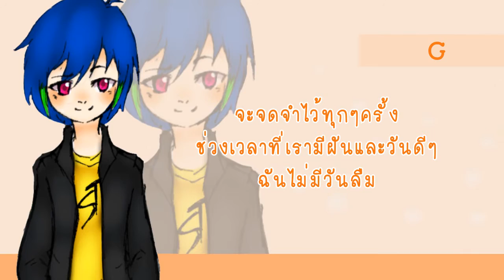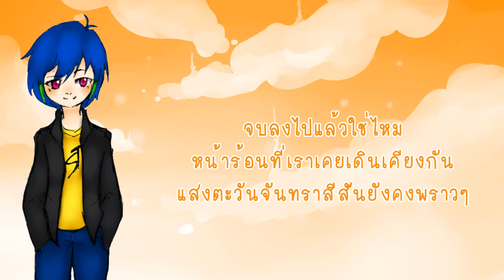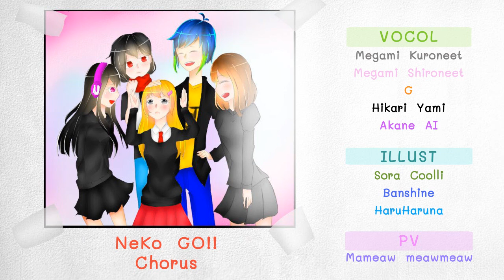【5人】Secret base 【NGC】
Secret base ～ BY Neko Go Chorus 【NGC】

Akane Ai

Illustrations: Sora Coolli , Banshine ,HaruHaruna

PV  : Mameaw meawmeaw

Original Singer: Zone
OST Ano Hi Mita Hana no Namae o Bokutachi wa Mada Shiranai